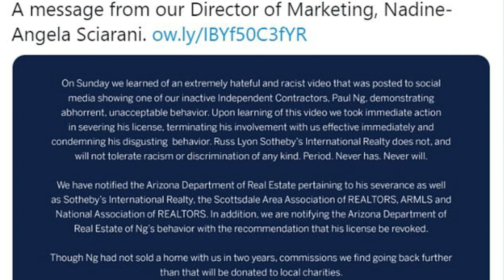Black Youtuber speaks out after being confronted by Asian 'Kevin'!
An Asian man who worked as a Sotheby's realtor is facing charges for telling two black men they were in a 'no-n zone' while proclaiming 'I'm a racist' in shocking confrontation in Arizona caught on video. We're sounding OFF about this! Let's talk about it!